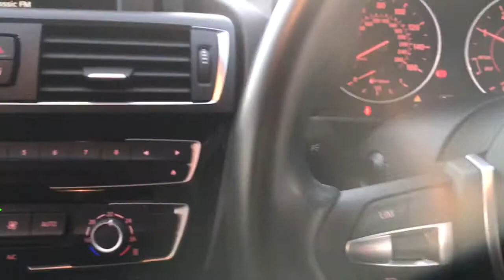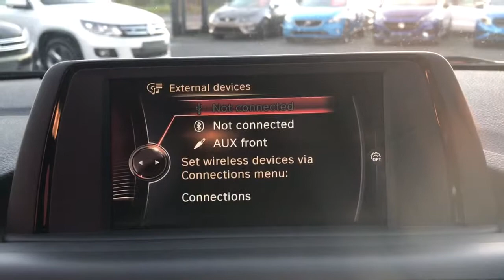BMW 116d Orange HD